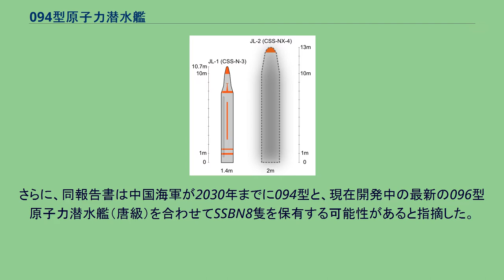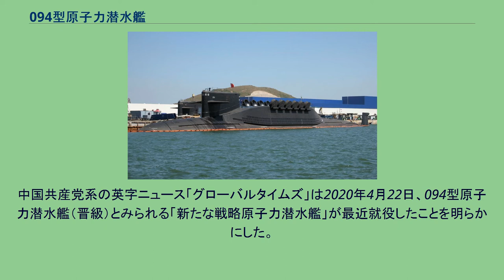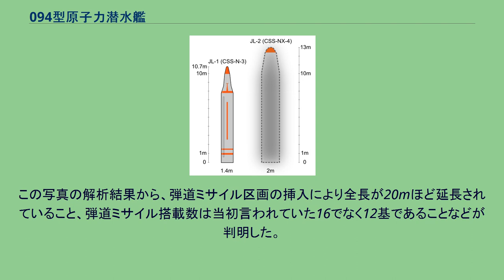094型原子力潜水艦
094型原子力潜水艦は、中国人民解放軍海軍が運用する原子力弾道ミサイル潜水艦。
NATOコードネームは晋王朝に因んで晋級（Jin Class）。
093型原子力潜水艦（商級）の船体を延長し潜水艦発射弾道ミサイル(SLBM)を搭載した潜水艦であり、旧式かつ1隻の建造に留まった092型原子力潜水艦に代わり、核抑止力確保のための弾道ミサイル搭載原子力潜水艦である。
遼寧省の葫蘆島造船所が建造を行っており、1番艦は2007年に就役した。
2014年2月には、海南島の亜竜湾海軍基地（楡林海軍基地）に3隻の094型原子力潜水艦が結集していることが報道され、2016年までに4番艦まで就役したと見られている。
米国防総省は2020年9月1日に発表した、中国の軍事力についての年次報告書「2020 China Military Power Report」の中で、094型原子力潜水艦（SSBN）（晋級）4隻をすでに運用し、新たに2隻が各種装備などを船体に取り付ける艤装（ぎそう）中と指摘した。
さらに、同報告書は中国海軍が2030年までに094型と、現在開発中の最新の096型原子力潜水艦（唐級）を合わせてSSBN8隻を保有する可能性があると指摘した。
JL-1とJL-2の比較画像 12基の巨浪二型（JL-2）（射程8,000km以上）を運用可能で、生残性と即応性が大幅に向上したとされている。
また、ゴルフ級通常動力潜水艦によって、JL-2の最初の試射は2002年8月に行われた。
これは水中発射で到達射程は6,000kmであった。
二回目の試射は2003年に、3回目の試射は2004年8月に実施された。
核抑止パトロールは2015年12月に開始された。
なお、アメリカ海軍では094型の静粛性は高くないと推測しており、秘匿性に問題があるとしているが、原型の094型は1番艦・2番艦のみで、以後は改良型の094A型が就役している。
中国共産党系の英字ニュース「グローバルタイムズ」は2020年4月22日、094型原子力潜水艦（晋級）とみられる「新たな戦略原子力潜水艦」が最近就役したことを明らかにした。
2007年にアメリカの商用人工衛星により、大連市と葫芦島市で停泊中の094型が撮影された。
また、同年、至近距離から撮影した画像が中国語系の匿名掲示板に投稿された。
この写真の解析結果から、弾道ミサイル区画の挿入により全長が20mほど延長されていること、弾道ミサイル搭載数は当初言われていた16でなく12基であることなどが判明した。
ウィキメディア・コモンズには、094型原子力潜水艦に関するカテゴリがあります。